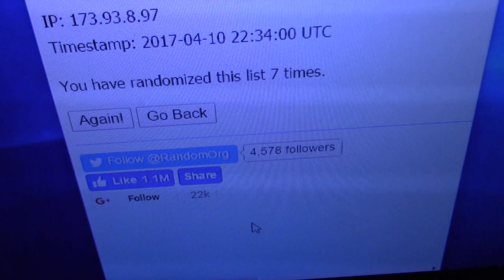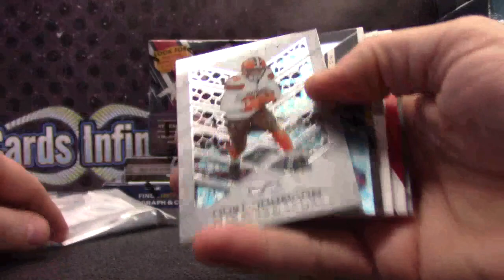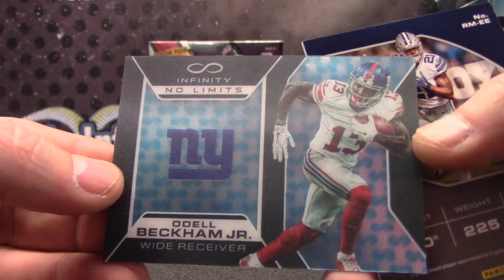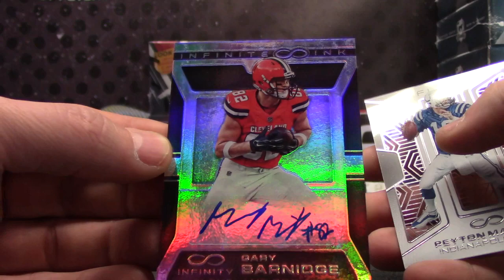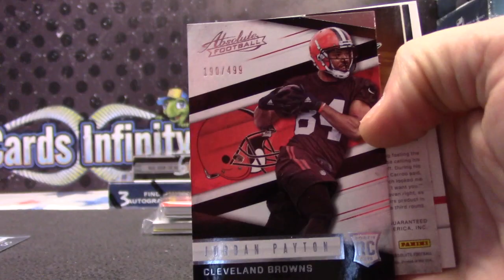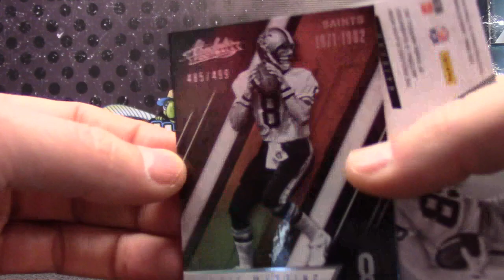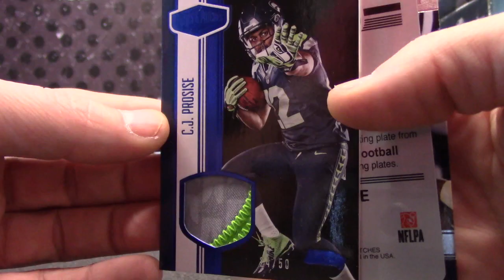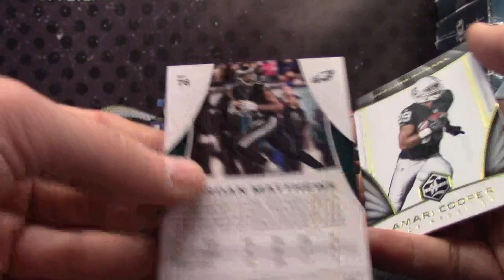2016 Absolute, Infinity, Limited & Plates/Patches NFL 4 Box Break